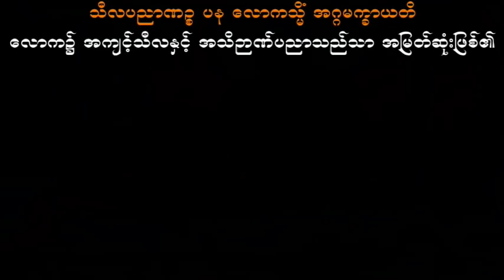မြတ်ဘုရား၏သြဝါဒအနှစ်ချုပ် သစ္စာရွှေစည်ဆရာတော် အရှင်ဥတ္တမ